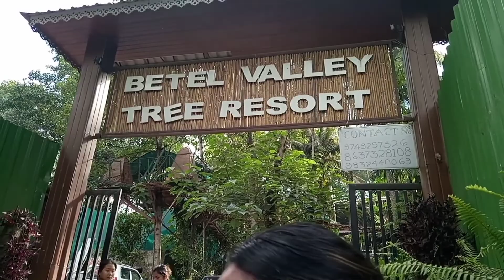||Kumrek to Bettle valley|| having fun❤🤣